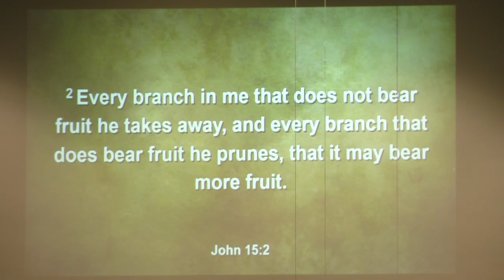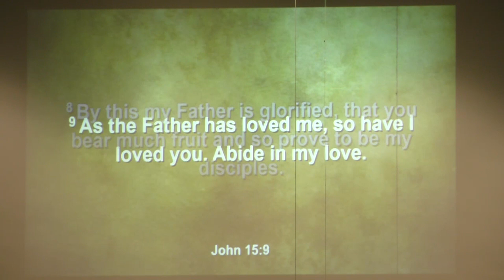Nov. 12, 2023 |"Abide in Me" Pastor Ricky Smith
8:45 a.m. Traditional Service
CCLI #369087 | CCS #7496 | Streaming Plus #21092036